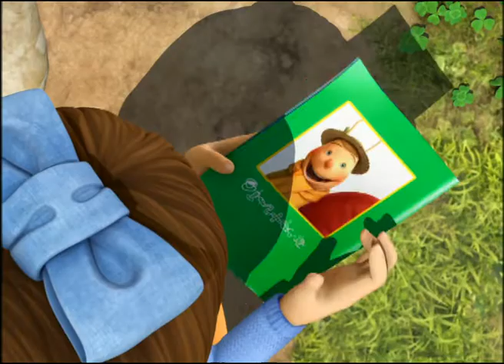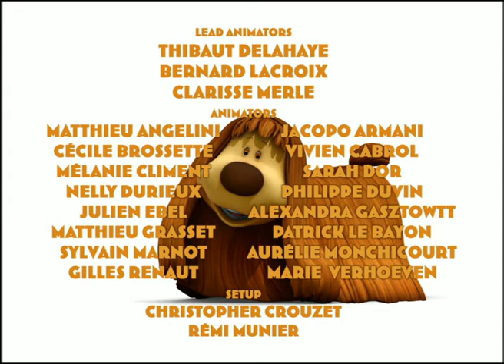THE MAGIC ROUNDABOUT ITALIANO - EP06 - Dogtective